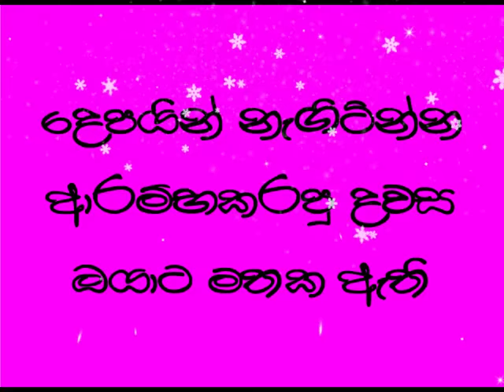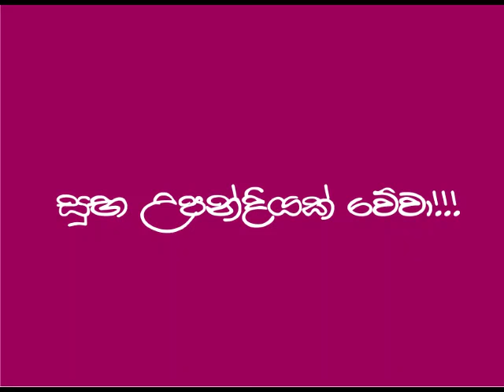Sinhala Birth Day Wish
Masks Town QR Greeting
First Time In Sri Lanka